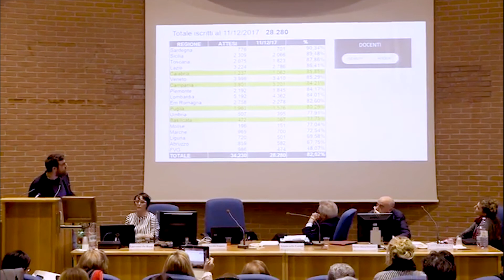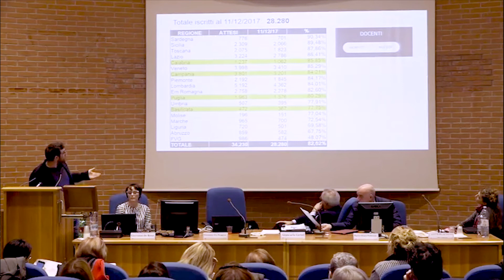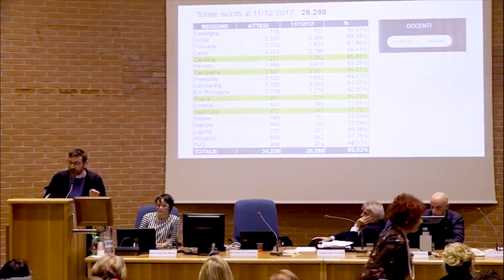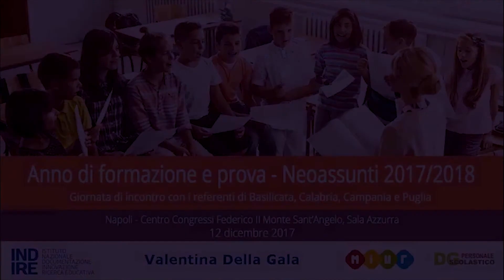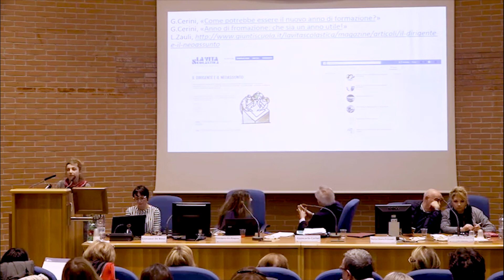Incontro di Napoli: ambiente online di supporto alla formazione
Ambiente online di supporto alla formazione: dati dal backstage e indicazioni d’uso.

L'intervento a cura dei ricercatori Indire